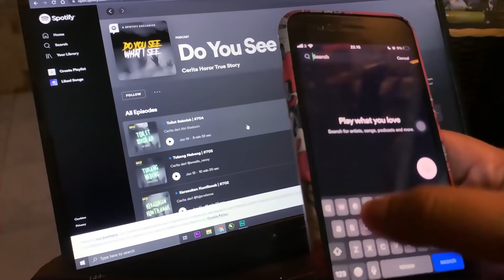PENGALAMAN HOROR DI JOGJA